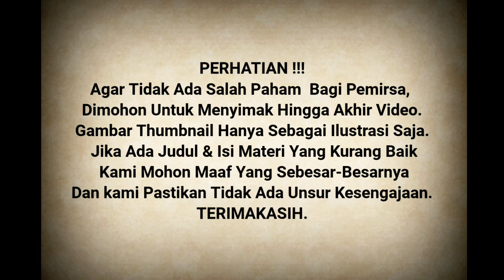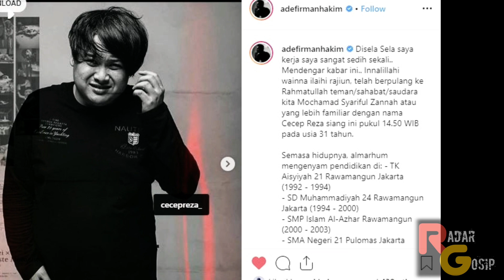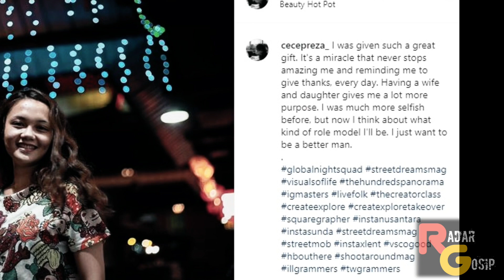Innalillahi, Mengejutkan !! Dikira Tidur Siang Ternyata Artis Ini Ditemukan Meninggal Dunia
Innalillahi Wainnailahi Roji'un, Mengejutkan !! Dikira Tidur Siang Ternyata Artis Ini Meninggal Dunia
Simak berita lengkapnya !!!